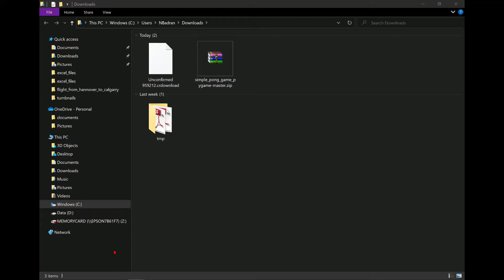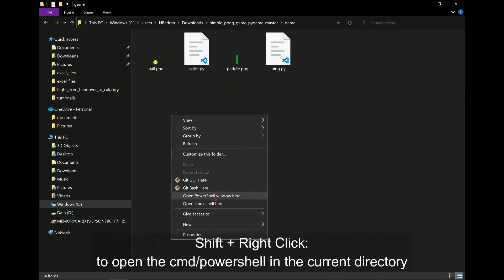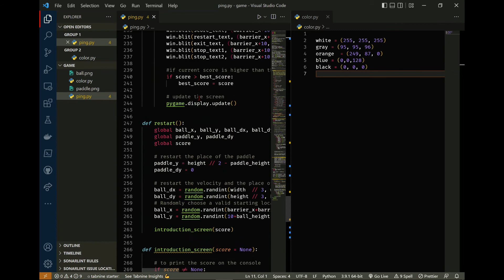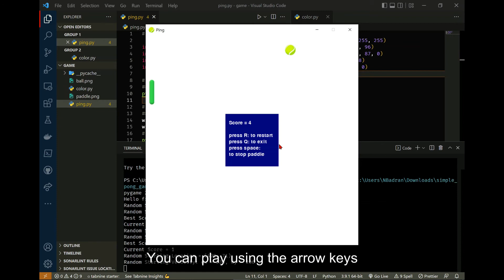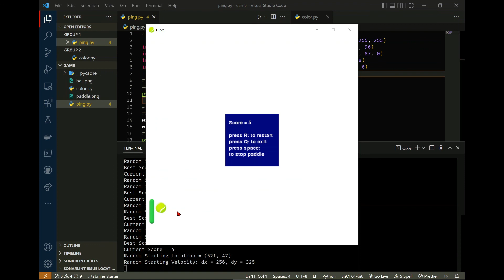Simple pong game in python using pygame.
Simple pong game implemented in python with pygame.
This game is simple and doesn't require a good knowledge of programming,
so it is an excellent project for beginners.
You can play using the arrow keys as well as the cursor.

📢Recommended📢
Please watch the video first. Try to understand the game and the idea behind it and then try to implement  the game on your own, before looking at the code down below.

⭐Tags⭐
- Khaled Badran
- Python Tutorials
- Pong Game
- Tetris
- Python
- games
- pygame